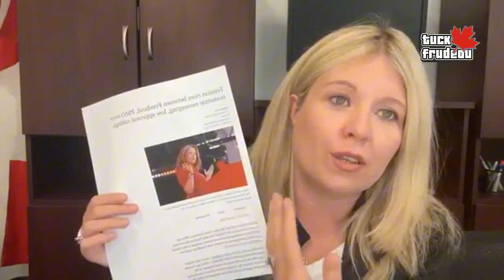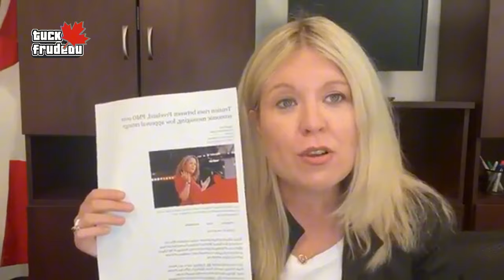Justin Trudeau THROWS Chrystia Freeland Under The Bus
Justin leaks to reporters and feeds Chrystia to the wolves. All to try and save his ruined reputation?